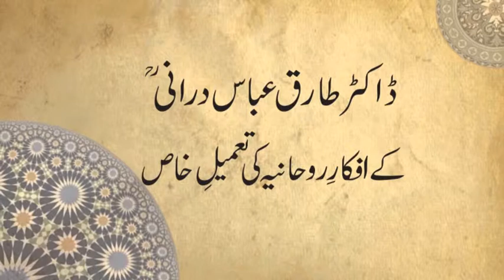Kashaf Ul Mahjoob Muqadma Lecture 3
Kashaf Ul Mahjoob in the light of Dr Tariq Abbas Durrani RA Path & Thoughts of Inwardness | Kashaf Ul Mahjoob Muqadma Lecture 3 | Dr Shabir Ahmed Jami